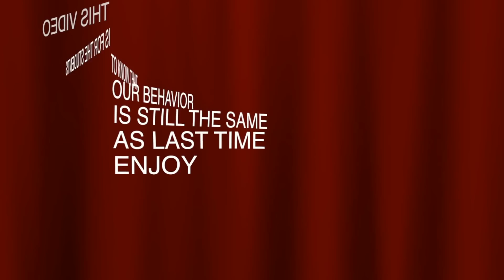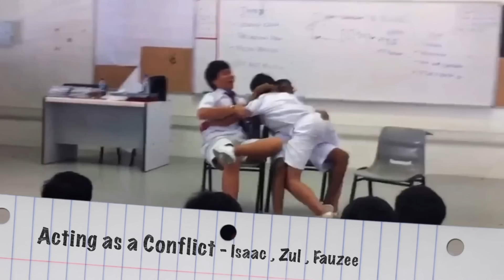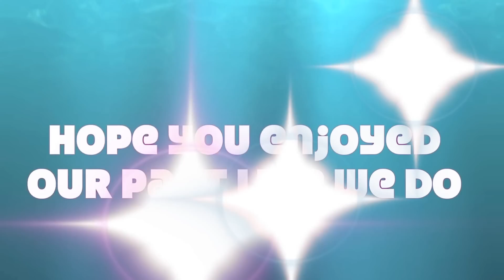1A3/2A3 2010-2011 Damai Secondary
Just a small description of us.